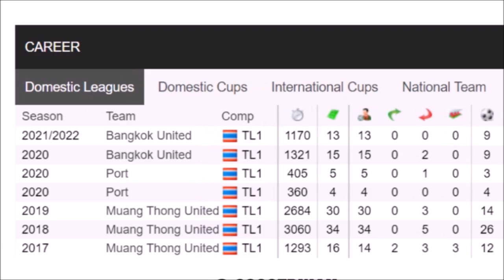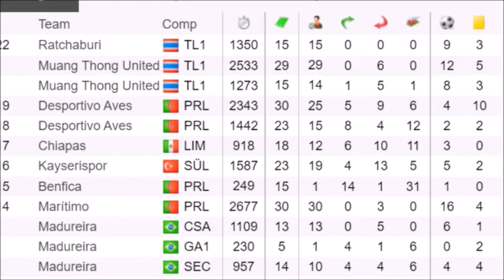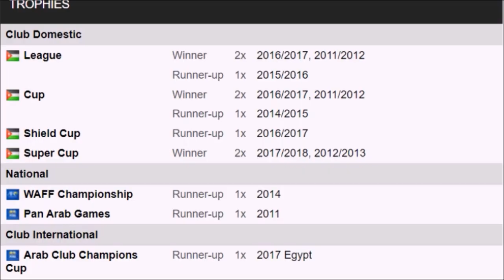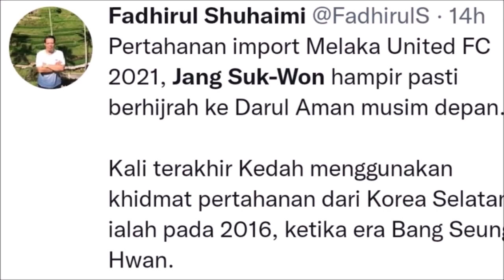Selangor pening cari Ifedayo baru? Renan ke Melaka | Palatao Bola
Palatao Bola.

Siapa pengganti Ifedayo? Heberty Fernandes tolak lamaran Selangor. Renan Alves dikaitkan dengan Melaka United.

KUALA LUMPUR CITY FC vs JOHOR DARUL TA'ZIM | FINAL | TM PIALA MALAYSIA 2021